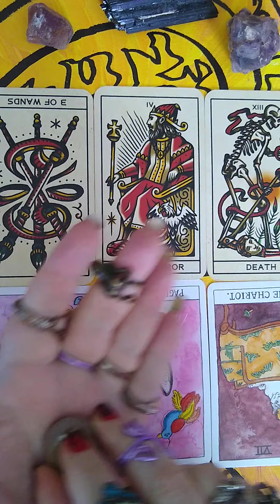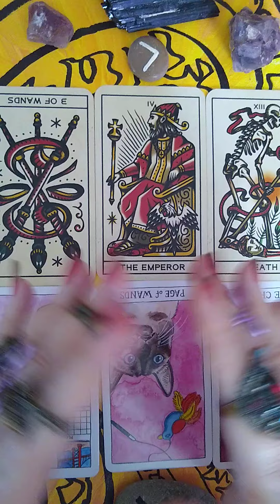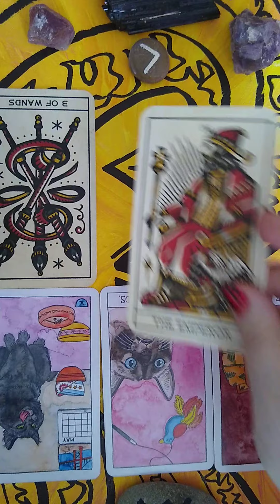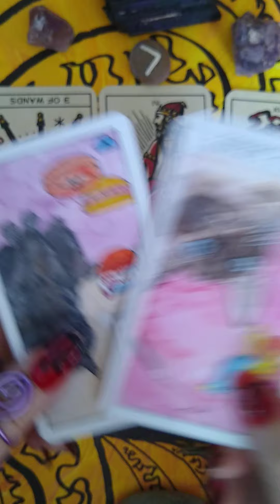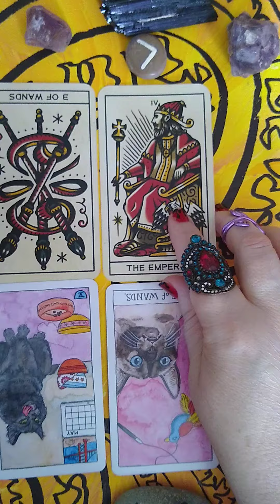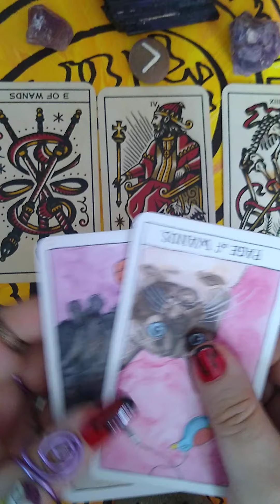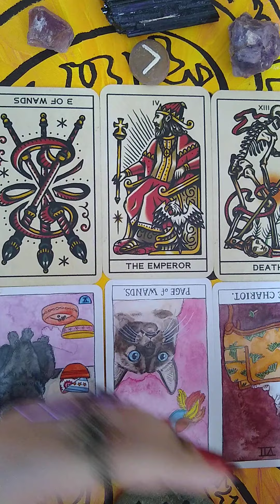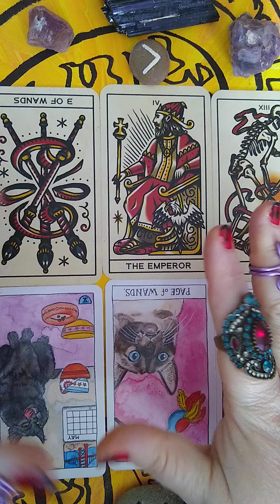Message from the Universe for 11/6/2020 channeled thru Runes Tarot Unconditional Love